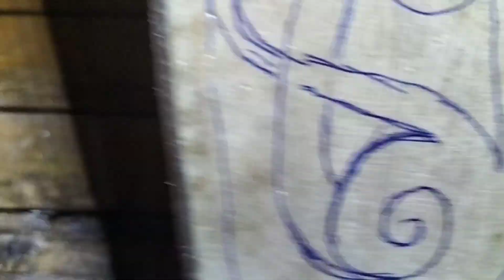Membuat Sarung Mandau Atau Parang Suku Dayak Kalimantan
motif dayak kalimantan
belajar motif dayak kalimantan cocok untuk yang baru belajar
sketsa tutorial motif dayak kalimantan
cara mudah melukis motif dayak kalimantan
art of Dayak
menggambar motif dayak
desain gambar motif dayak
drawing
ide kreatif
tutorial cara membuat motif dayak
seni kalimantan
motif kalimantan
motif dayak mudah
ukiran dayak bahau
ukiran dayak kalimantan barat
ukiran dayak kalimantan timur
ukiran dayak kalimantan selatan
ukiran dayak Kalimantan utara
belajar motif dayak simpel cocok untuk pemula
motif dayak mudah
motif dayak paling mudah
makna dibalik motif dayak kalimantan
cara melukis motif dayak kalimantan
jenis-jenis gambar motif
jenis-jenis gambar tato dayak kalimantan
cara awal pembuatan tato
cara awal pembuatan motif dayak
belajar menggambar
ukiran dayak
review motif dayak
filosofi motif dayak
filosofi tato dayak
arti motif dayak
arti tato dayak
lambang motif dayak
arti dari motif dayak
artis dari tato dayak
tato dayak
tutorial cara membuat tato dayak